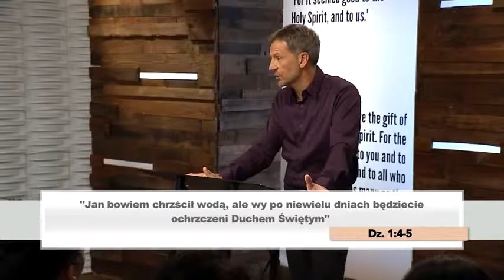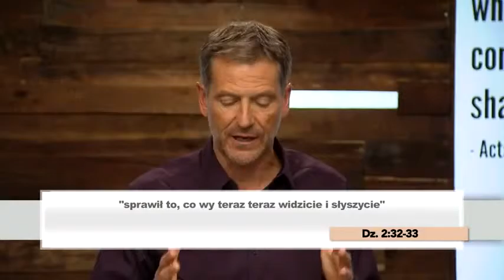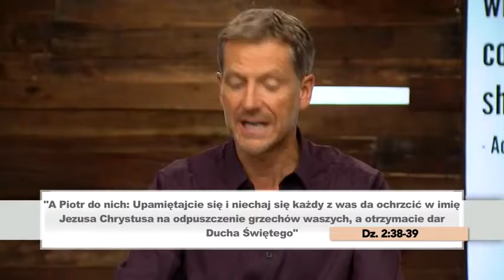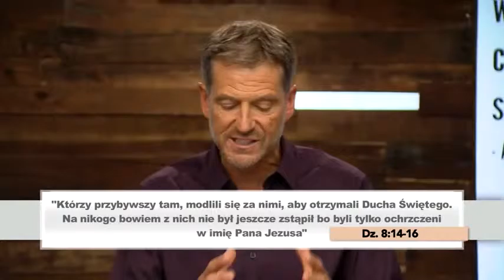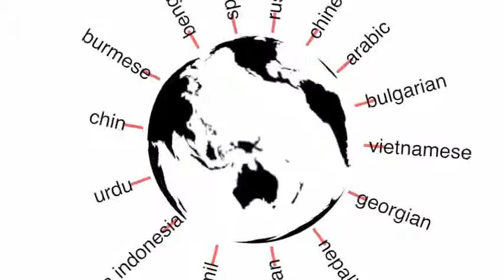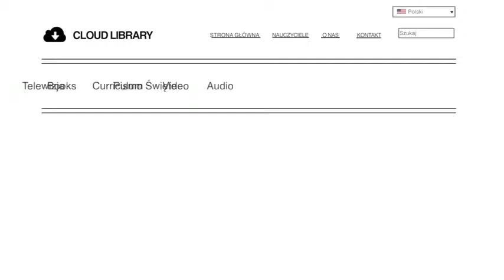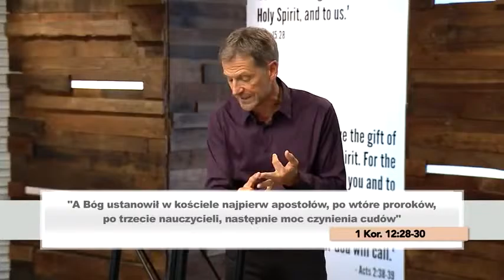Holy Spirit Video Session 4 Polish 480p